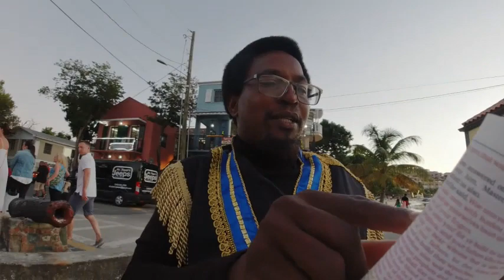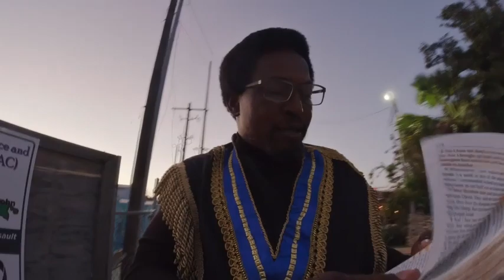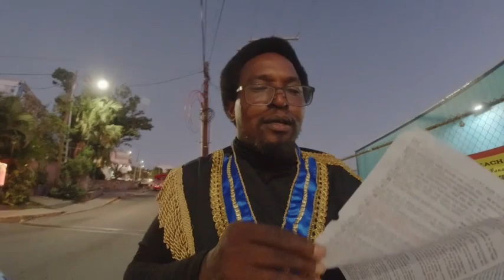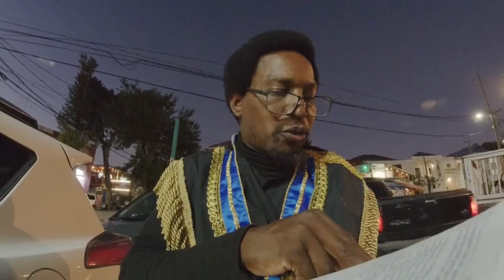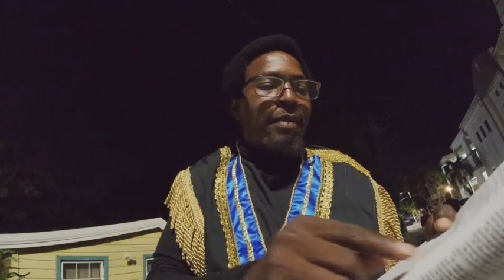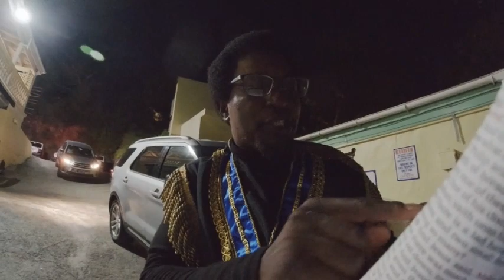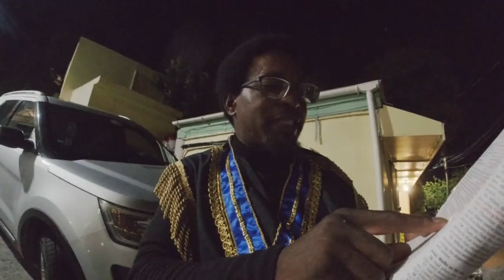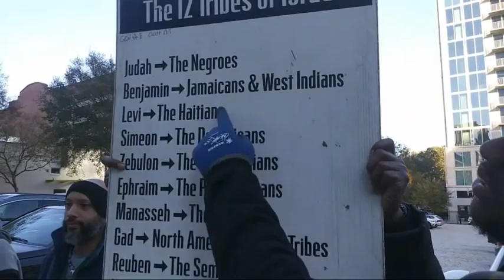SIGN OF JONAS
REPENT YE and BELIEVE THE GOSPEL...